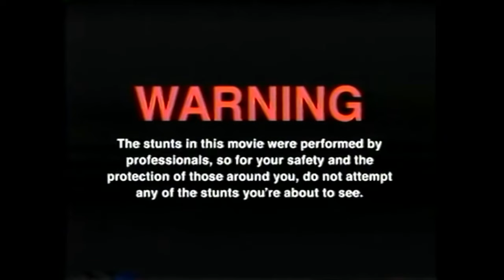SAMYANG 3x Spicy UNGEKOCHT und ROH !!! | FLATTI CHALLENGE